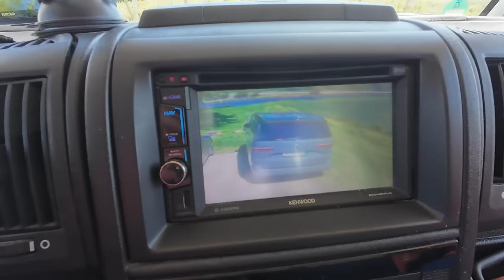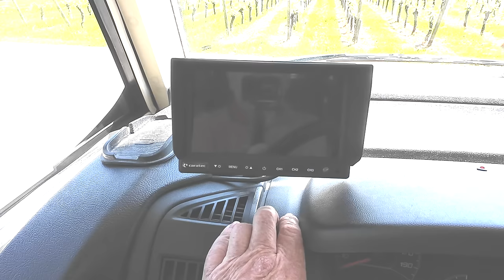Übersicht im Straßenverkehr: Vorteile und Grenzen der digitalen Zusatzkameras - Nr. 301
Wie wir schon im Video Nr. 296 berichtet haben, hat uns die Fa. Caratec ein zusätzliches Kamerasystem in unser Wohnmobil eingebaut.
Jetzt haben wir mehrere Tausend KM mit diesen Kameras gefahren und reichlich Erfahrung gesammelt.
Hier berichten wir von den Vorteilen und Einschränkungen rein aus unserer Sicht.
Wenn ihr an diesem System interessiert seid, dann wendet euch doch an die Firma:

00:00 Intro
00:35 Gründe für den Einbau
02:15 Monitorsicht bei Sonne
03:33 Nebeneffekt im Stand
04:24 Rückfahrkamera 160 Grad
05:11 Seitenkameras
08:58 Monitor umschalten
13:30 Einparken mit 160-Grad-Kamera
14:39 Rückfahrkamera Probleme
16:55 Vorsicht: bei Einbau beachten!
18:02 Kosten
19:30 Fazit